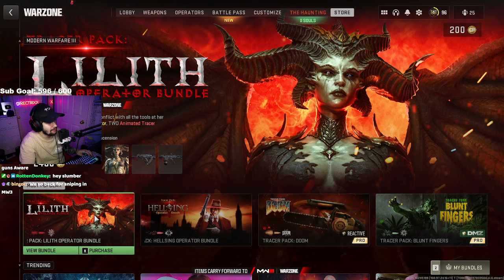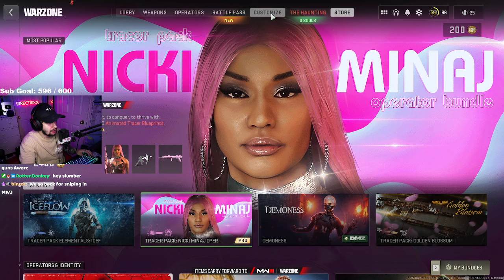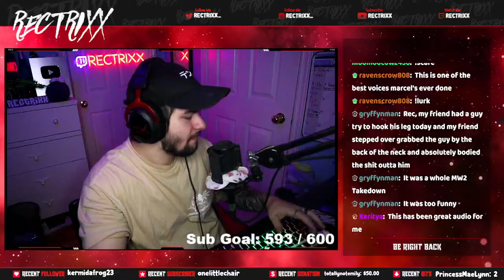[VOD] The Warzone Halloween Event Was a DISASTER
Stream Date: October 20th, 2023
Stream Game: Warzone 2
Rectrixx Video: N/A